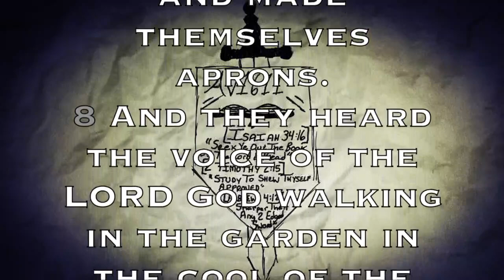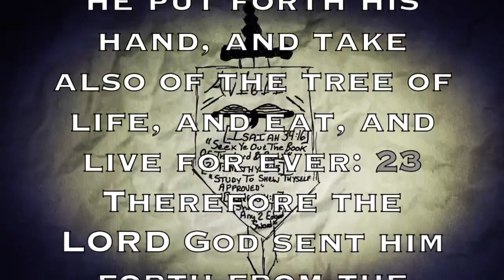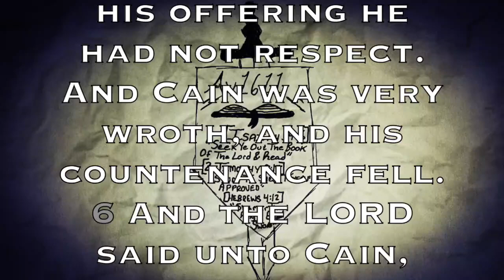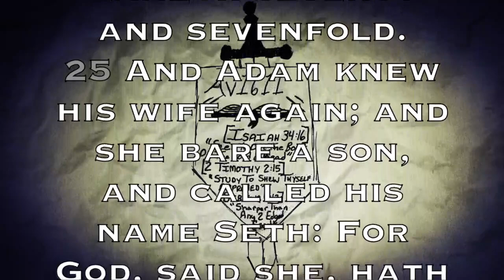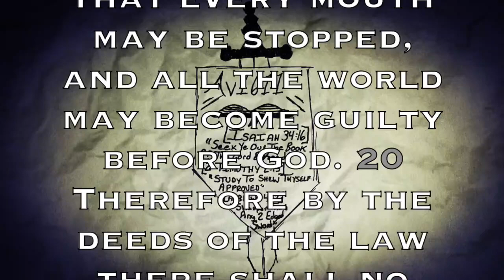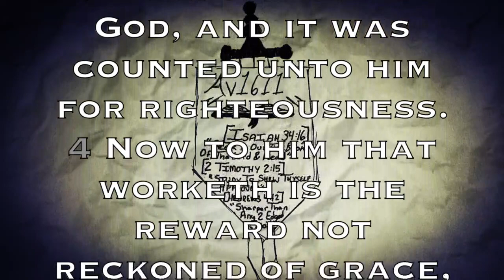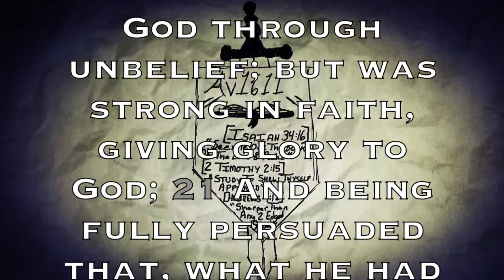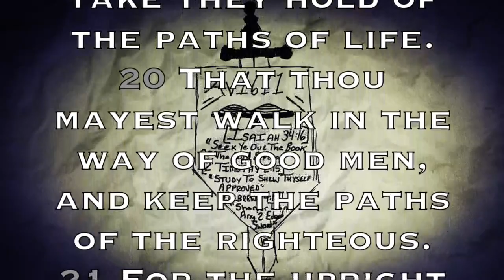Daily Reading #2 (Gen 3-4, Rom 3-4, Prov 2)